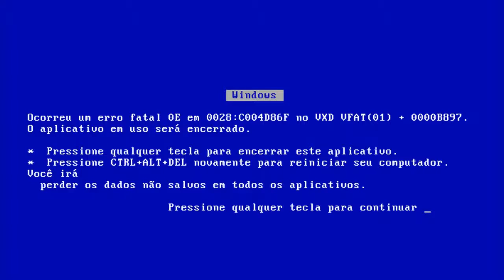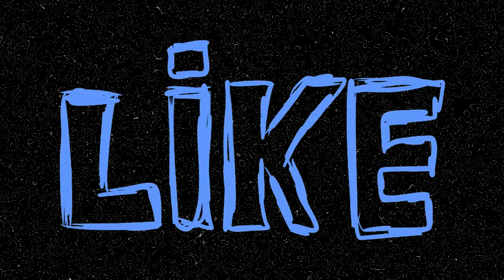GRANDE FAMÍLIA / Baú do Kenny / PARTE 01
Dedico este vídeo em homenagem aos meus tios Claudio e Neide.

HISTÓRIA DO CANAL:
O canal KENNY LIFE BR 12 surgiu em 2015 para compartilhar vídeos de família entre os familiares e amigos próximos. Com o tempo fui me interessando por editar vídeos e produzir conteúdo. Hoje em dia, isso se tornou meu hobby.
Não tenho pretensões em tornar-se um canal grande e famoso, mas toda vez que puder compartilhar algo interessante pretendo fazê-lo. No final das contas faço isso para mim mesmo mas deixo público para quem possa interessar.

PARTICIPE DOS VÍDEOS:
Deixe seu comentário, pergunta ou sugestão (na área dos comentários). Essa interação é muito importante para que eu possa adequar e melhorar os conteúdos apresentados.
Selecione uma PLAYLIST de seu interesse e assista aos vídeos. Se gostar de algum, clique em GOSTEI.
Obrigado e até a próxima aventura!

Data deste Vídeo: 08/04/2016.